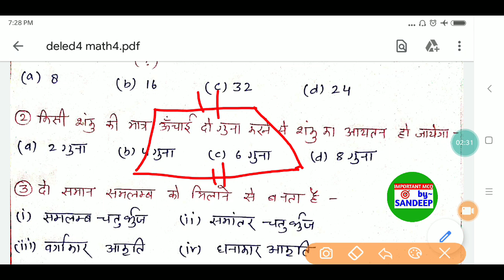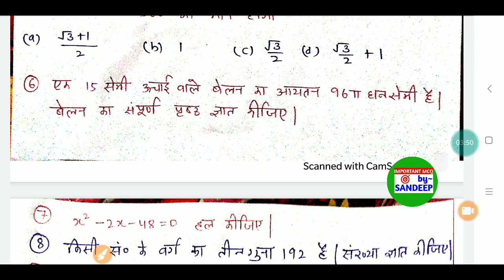Deled4thSemMaths Model paper 4 || डीएलएड/बीटीसी चतुर्थ सेमेस्टर गणित फुल कोर्स || Maths Preparation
➡लेटेस्ट जानकारी और सभी वीडिओज़ के पीडीएफ फ्री में डाऊनलोड करने के लिए पर विजिट करें।